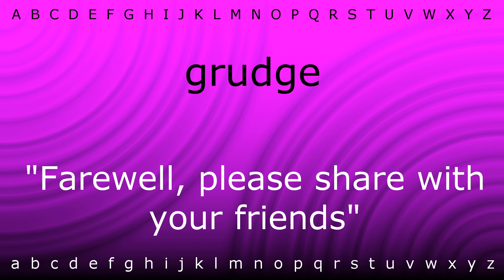How to say 'grudge' with Zira.mp4